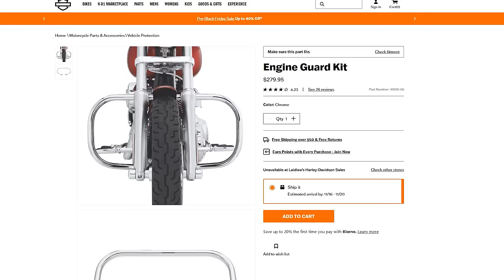Do you have to be "Big and Tall" to Ride a Harley-Davidson?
Matt Laidlaw tackles a common fear and the myth behind the the fear of riders not being big, tall, or strong enough to handle riding a Harley-Davidson motorcycle. This is a big mental barrier that keeps a lot of would be riders on the side lines when really the key ingredient to allowing most people the opportunity to ride is training to gain the proper experience. Danielle talks about her riding journey as a smaller stature female rider who now rides a touring chassis bike thousands of miles a year all over the country.